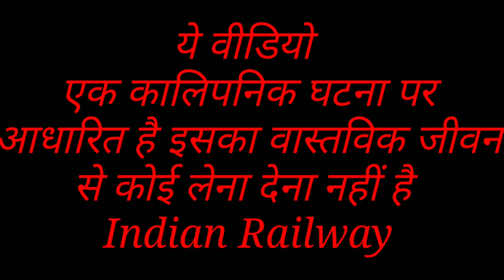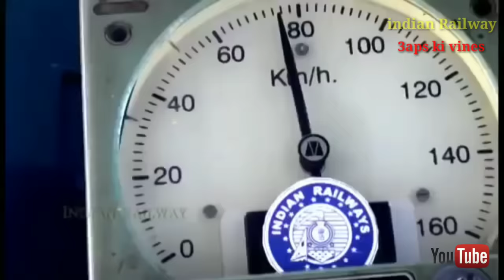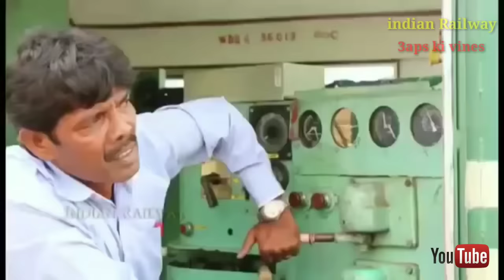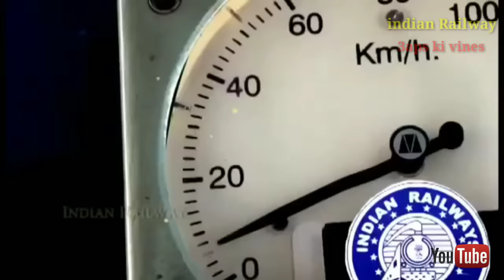Railway crossing | please do not cross railway line too early | indian railway | 3aps ki vines